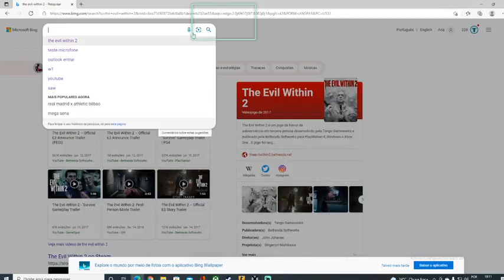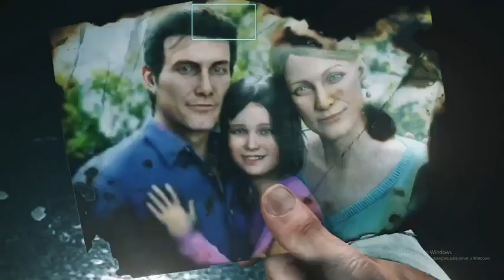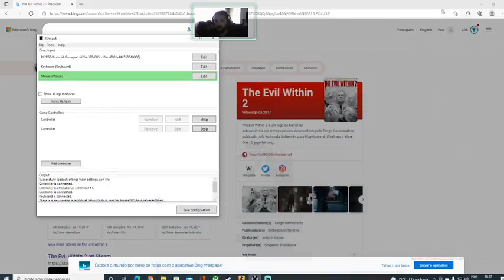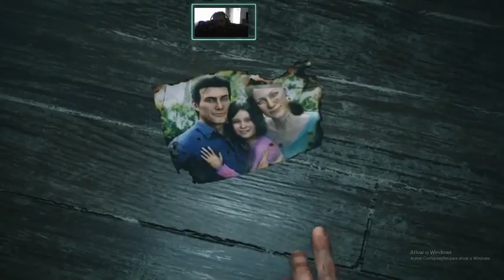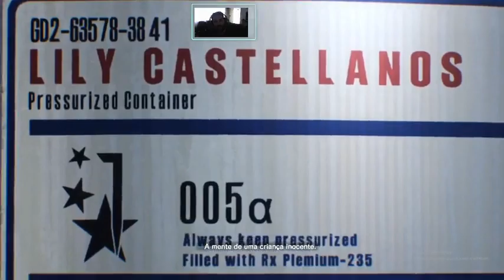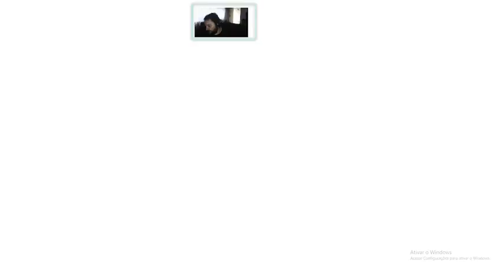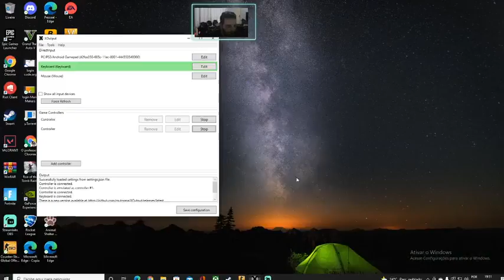the evil within 2